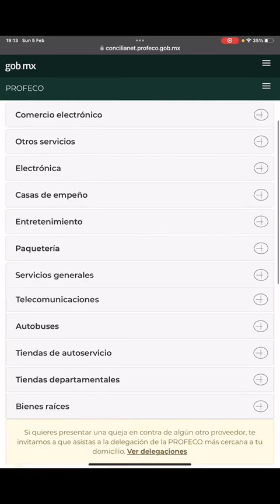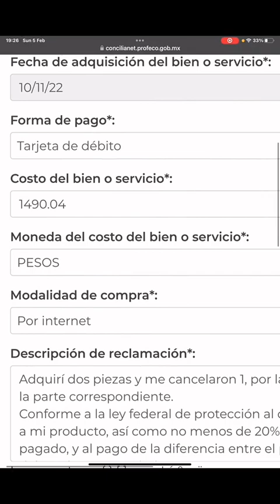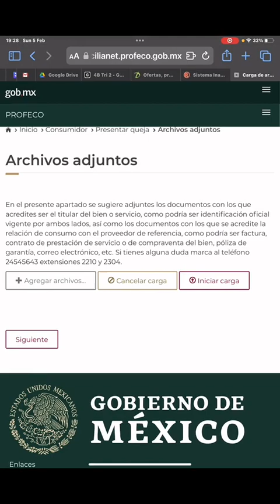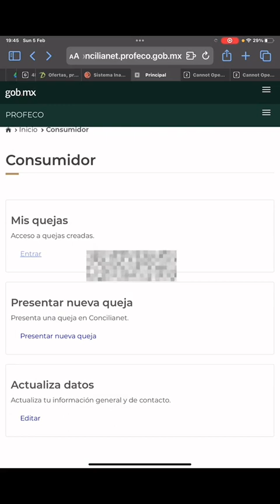Tutorial para realizar tu reporte en Concilianet 🤓👍🏼